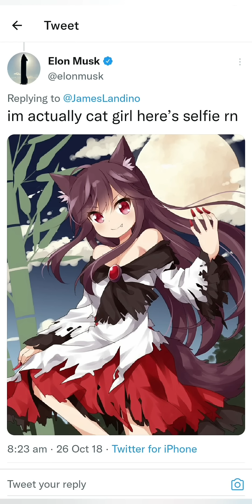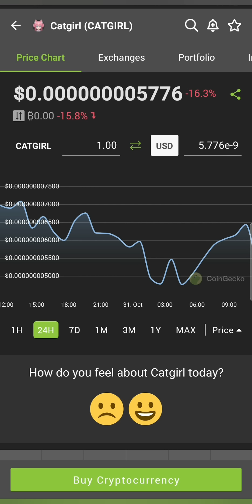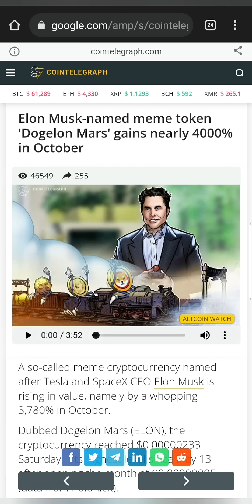Dogelon Mars (ELON) & CatGirl Token🔥Huge Pump🚀Reason Behind the Pump!